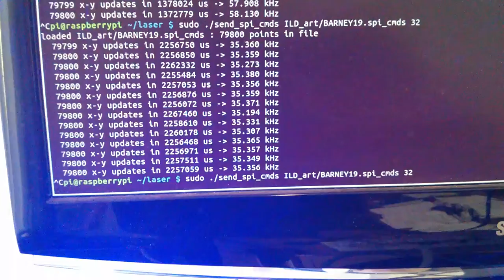ILDA Raspberry PI controller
The USB i/o chip I used in previous controller, although an awesome PIC, was too slow for any detailed laser art. To draw any decent laser show art, I needed to break the barrier of 1 kHz that PIC imposed on laser position updates.

To break this barrier, I used my Raspberry Pi which can directly communicate with the SPI digital to analogue converter (MCP4922) which I used. Using the onboard SPI, and a C program allowed for position updates up to 124 kHz! Which was than enough as some experimentation indicated. For all the ILD art I tried, a speed greater than 25 kHz was beyond the ability of my laser projector to track. Granted I was using a bottom of the range projector, a high-end projector may well be able to go faster than 124 kHz ...

The video is of the Barney19.IDL, which I think i got The image is solid, but the video recording occasionally drops part of it ...

Finally, this entire quest and my bordering on obsession to break the 1 kHz barrier, reminded me of Dragonball Z. In particular the Cell saga, where Goku and Vega were on this quest to break the super Sayian barrier. So cheesy, but enjoyable, lol...